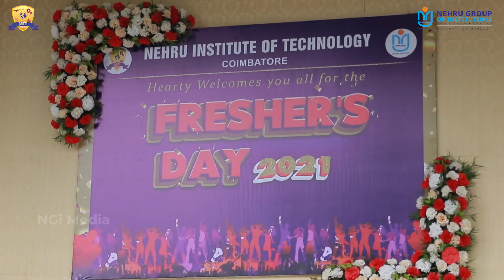Nehru Institute of Technology - Freshers Day 2021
Nehru College Campus,
Kuniamuthur,
Coimbatore - 641 008

Pampady,
Thiruvilwamala,
Thrissur - 680 588

Jawahar Gardens,
Lakkidi,Mangalam,
Palakkad - 679 301